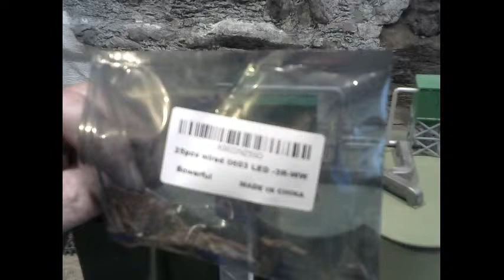doing some wiring painting and some train running